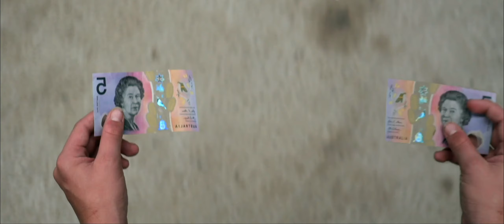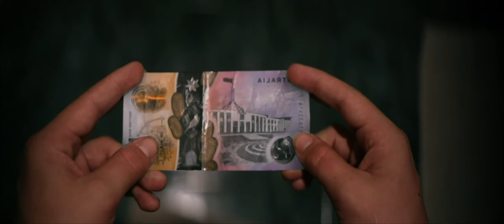Specular (2019) - a short film by Lachlan Margetts